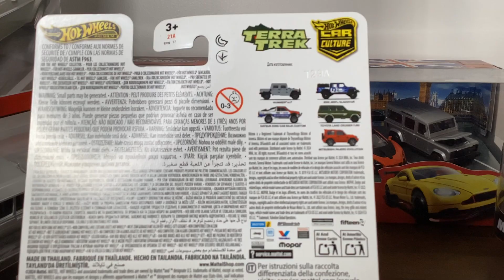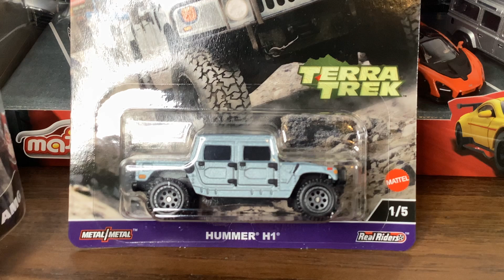Hot Wheels Premium Car Culture Terra Trek Hummer H1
Here’s A Bit About Hot Wheels!

Hot Wheels is a brand of die-cast toy cars introduced by American toy maker Mattel in 1968. They are known for their scale models of cars, often featuring realistic designs and vibrant colors. Hot Wheels has become a staple in the toy industry, with various playsets, tracks, and accessories, appealing to collectors and children alike.

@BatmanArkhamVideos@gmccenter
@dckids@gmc